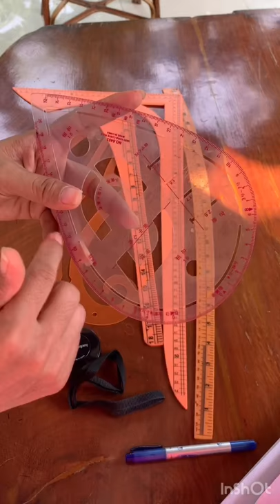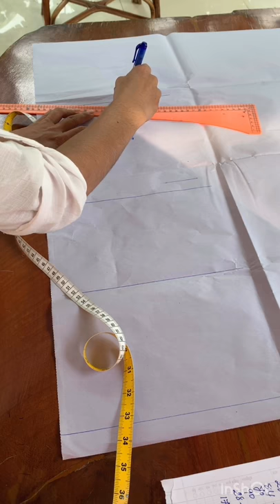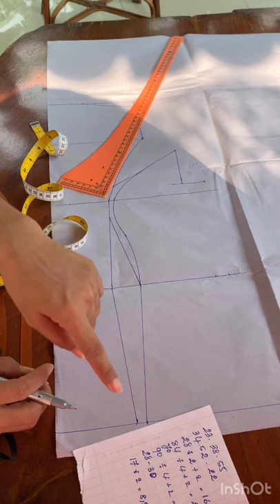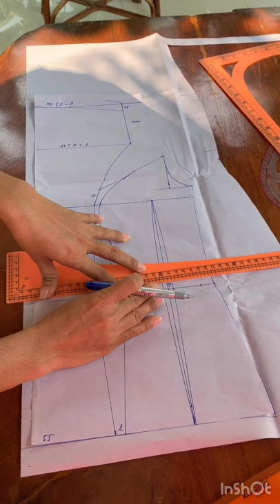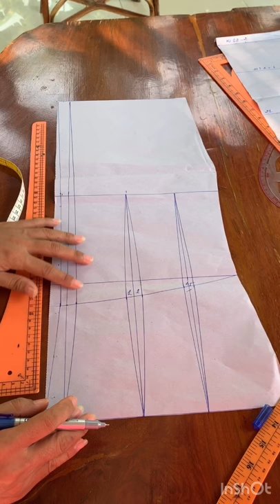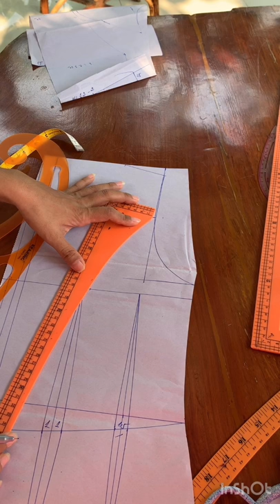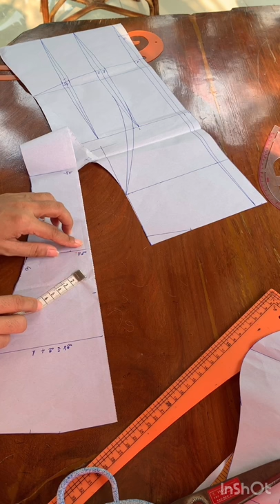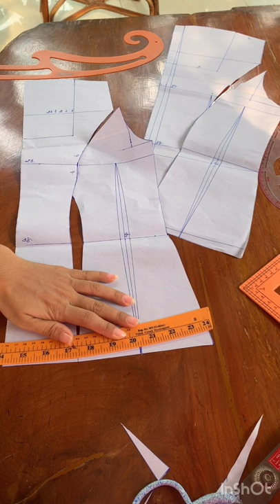ក្បួនកាត់អាវមានស្មា/how to cut top blouse pattern/Cambodian style/ស្ដេចម៉ូត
This is the basic of the top blouse patterns! You can easily understand by this explanation in this video. It is easy method for everybody in the world. Please keep comments below this video if you wonder how? Why?